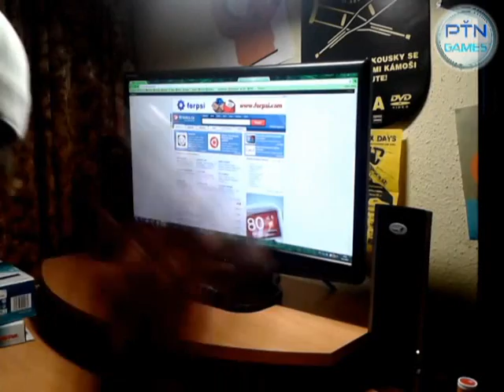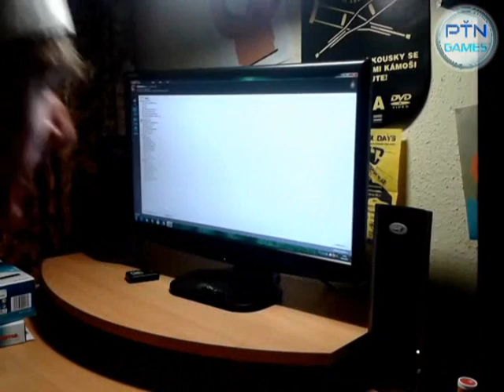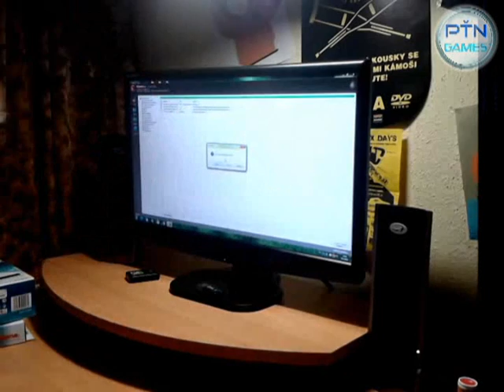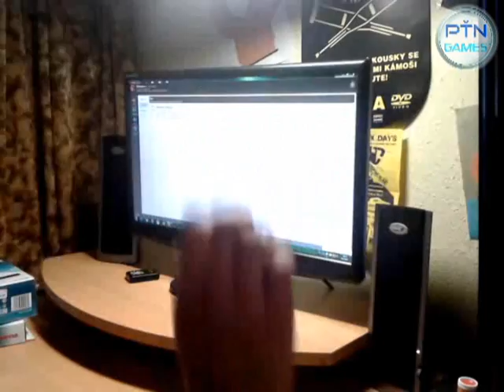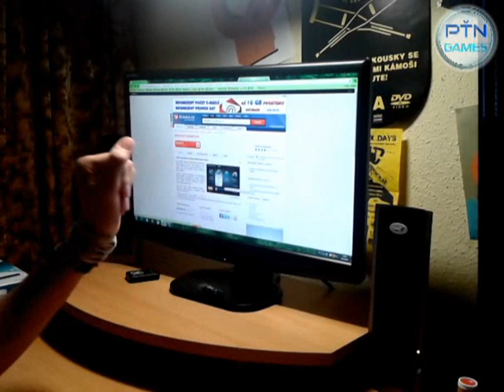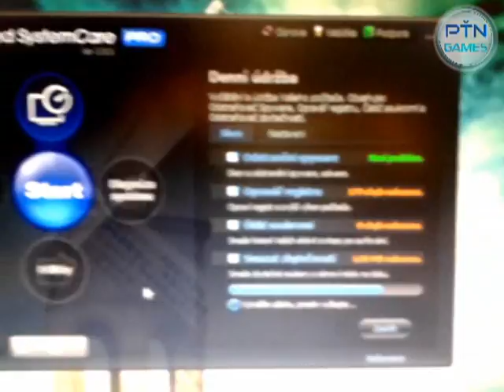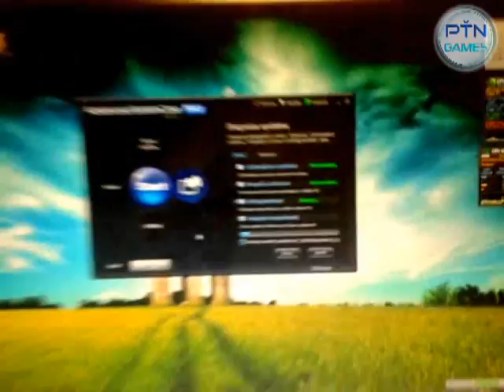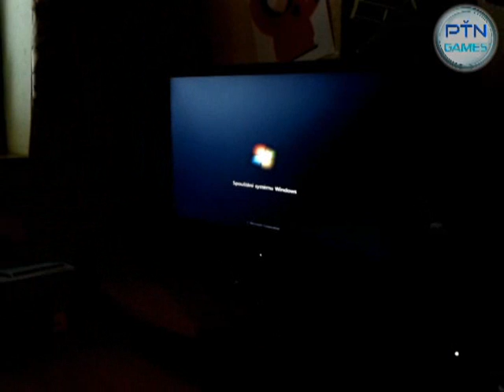Jak správně pečovat o PC ! [by PeŤan-Dub] |LQ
Advanced SystemCare PRO (Přečti si návod na instalaci, ať to neposereš)

MY PC
OS: Windows 7 Ultimate (64 bit)
ZDROJ: 400W Eurocase-EC, 12cm, 20/24pin konektor a SATA
CPU: AMD Athlon II TRIPLE Core X3 455 ,scAM3, 3.3GHz BOX, 95W
Mainboard: ASUS AM3 760G/SB710, 2xDDR3, SATA II RAID, 4xUSB, GLAN, 8ch audio, mATX
RAM: DDR III 2x4GB 1333MHz EVOLVE Zeppelin GOLD,CL9
HDD: HD 1TB WD10EARS GREEN 3,5"/64MB/SATAII
Grafika: Gigabyte GT430 1GB DDR3 GV-N430OC-1GL